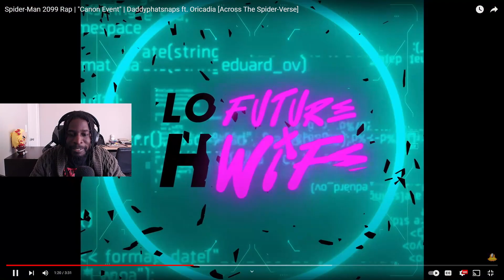THIS DUO THO BRUH 🔥 | Spider-Man 2099 Rap | "Canon Event" | Daddyphatsnaps ft. Oricadia | REACTION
Hope you all enjoy this reaction, this is a Dps reaction from skie reaction. You can see this new DPS song reaction here. if you like watching new Spider-Man song reaction than you came to the right place. you will hear DPS and Oricadia Rap and sing their hearts out on this amazing new anime rap song (Spider-Man 2099 Rap reaction). This is the duo we didn't know we needed but actually got I'm finally glad to hear some more greatness.